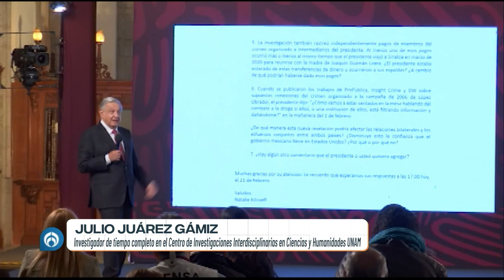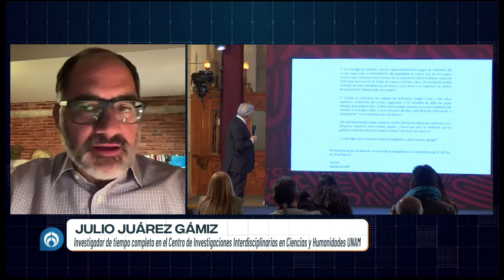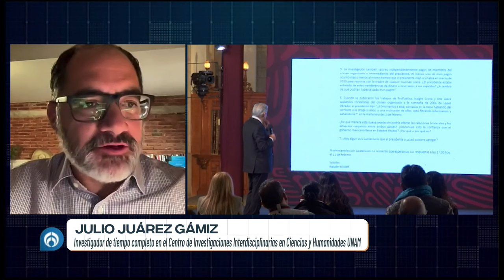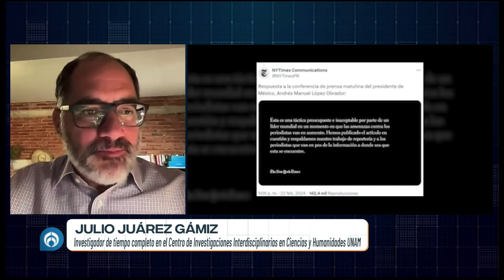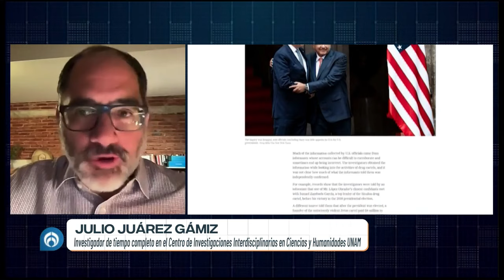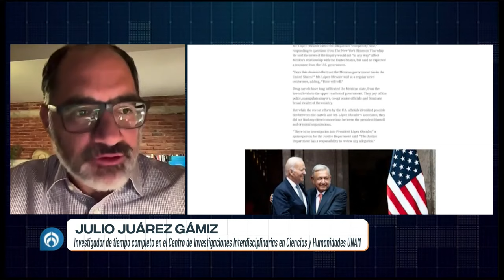AMLO aumentó el discurso de ataque a periodistas que lo critican: académico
Julio Juárez Gámiz, investigador de la UNAM, habla sobre la respuesta del presidente Andrés Manuel López Obrador (AMLO) sobre exponer datos personales de la periodista del New York Times, Natalie Kitroeff, y apunta que esto sólo aumentó el discurso de persecución y ataques a periodistas que lo critican o que publican artículos que están en su contra.

Grupo Fórmula